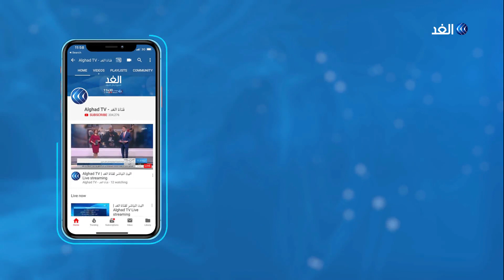الأمم المتحدة ترفض الإجراءات الأحادية وخطة الضم الإسرائيلية.. فهل سيتغير الموقف الأمريكي؟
أكد منسق الأمم المتحدة للسلام في الشرق الأوسط نيكولاي ملادينوف أن الإجراءات الأحادية وخطة الضم الإسرائيلية مرفوضة.
محذرا من أن الإجراءات الأحادية تصعب من الحوار، وأشار ملادينوف إلى أنه يتم الآن نزع روح الحوار من عملية السلام، كما أعرب عن أمله في عودة الفلسطينيين والإسرائيليين لطاولة المفاوضات.
المزيد من التفاصيل يتحدث مراسل الغد في القدس المحتلة أحمد البديري، مع الإعلامي ياسر رشدي، عبر النشرة الإخبارية.